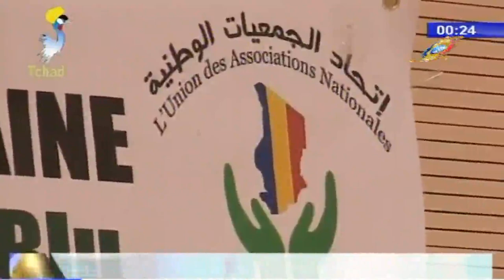إتحاد الجمعيات الوطنية بالتنسيق مع جمعية الدبلوماسيين يحيون اليوم العالمي للشباب الإفريقي